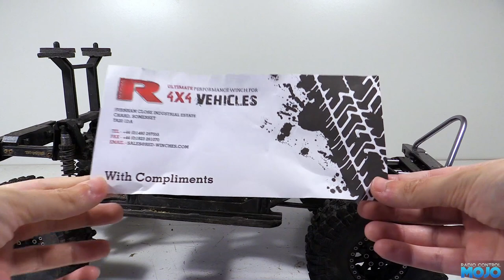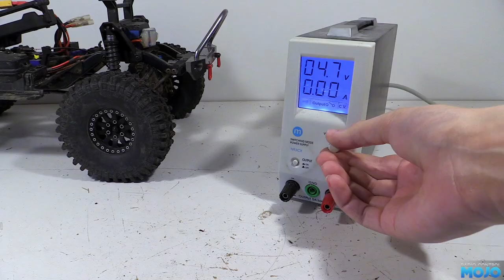Traxxas TRX-4 - #2 - Holmes Hobbies motor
The old Titan motor is getting a bit squeaky so it's time for a new one.